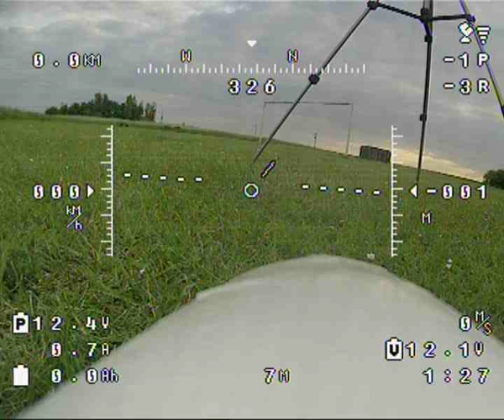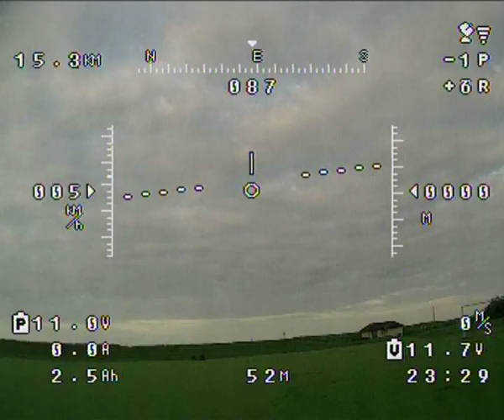DVR recording of my Bixler 2 flight over Leysdown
This is the view i get when flying my Bixler 2 by First person view. The full HD video of this flight is